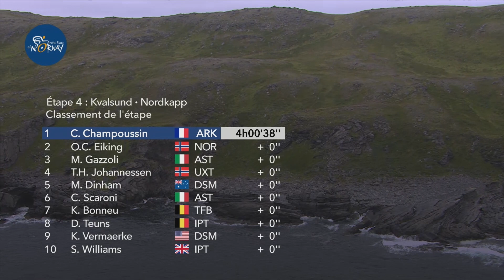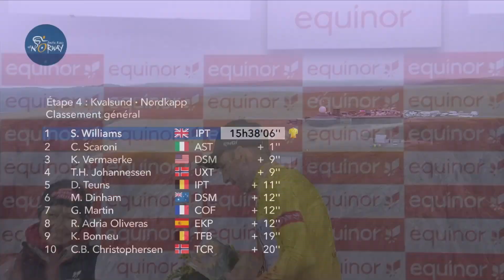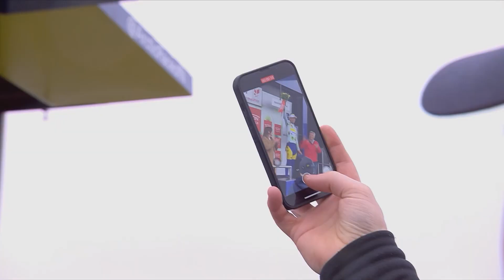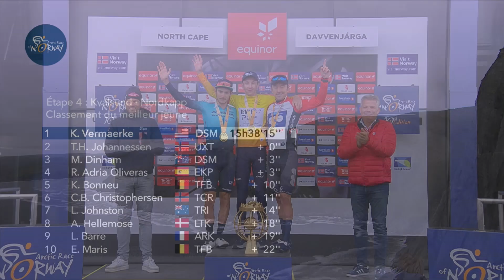Arctic Race of Norway 2023 - Clément Champoussin la 4e et dernière étape, Stephen Williams sacré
Un final plein de suspense sur cette 4e et dernière étape de l'Arctic Race of Norway, longue de 171.4 km entre Kvalsund et le Cap Nord ! Membre de l'échappée matinale, l'Italien Walter Calzoni (Q36.5 Pro Cycling Team) a failli réaliser un énorme numéro en solitaire ce dimanche mais a finalement été repris à seulement 300 mètres de la ligne, au moment où le sprint final entre les favoris s'est lancé au sein d'un groupe maillot jaune encore fort de 25 unités. Michele Gazzoli (Astana Qazaqstan Team) semblait encore une fois bien parti pour s'imposer, mais il s'est fait débordé au dernier moment par un Clément Champoussin (Arkéa-Samsic) décidément en très grande forme en Norvège. Le grimpeur français décroche sa toute première victoire sous les couleurs de l'équipe bretonne, son premier succès depuis La Vuelta 2021 ! Une délivrance pour le Niçois, qui devance Christian Odd Eiking (Sélection de Norvège) et Gazzoli. Dixième et dans le même temps sur la ligne après avoir été bien protégé par son équipe Israel-Premier Tech, Stephen Williams conserve sa petite seconde d'avance sur Cristian Scaroni (Astana Qazaqstan Team) - sixième aujourd'hui - au classement général et remporte cette 10e édition ! A la faveur des bonifications en cours d'étape, Kevin Vermaerke (Team dsm-firmenich) chipe la dernière place sur le podium au local Tobias Halland Johannessen (Uno-X Pro Cycling Team). Dylan Teuns (Israel-Premier Tech) termine 5e, Guillaume Martin (Cofidis) - 12e de l'étape du jour - finit meilleur Français au 7e rang.